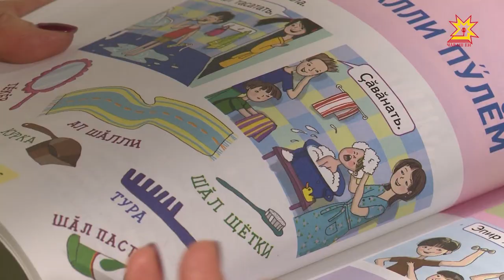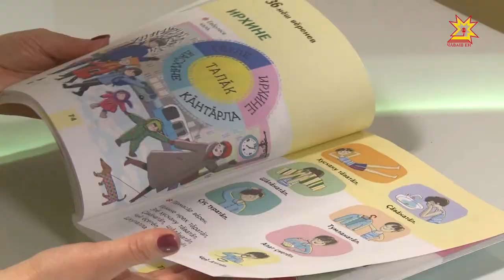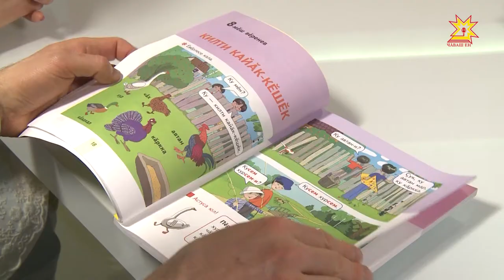Тĕплĕ калаçу. Выпуск 09.03.2017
Гости студии - руководитель "Хавал" Александр Блинов и учитель чувашского языка СОШ №62 Людмила Николаева.